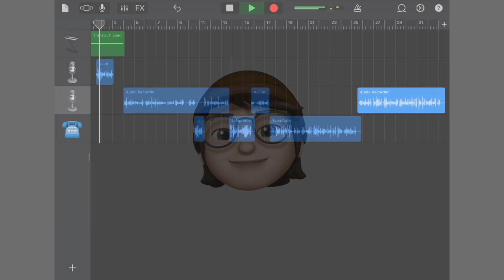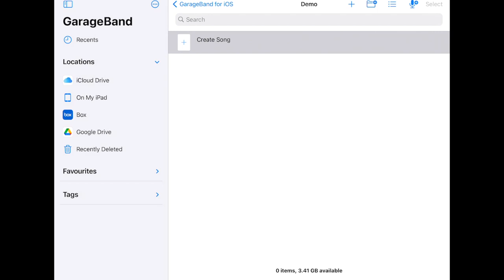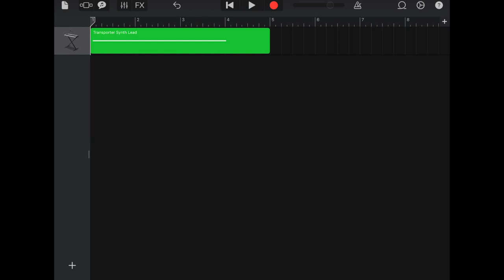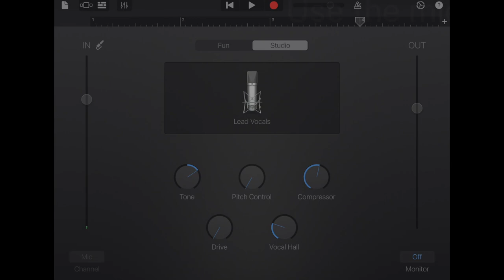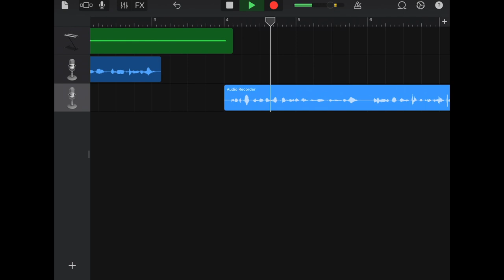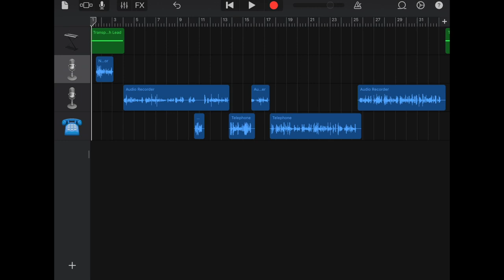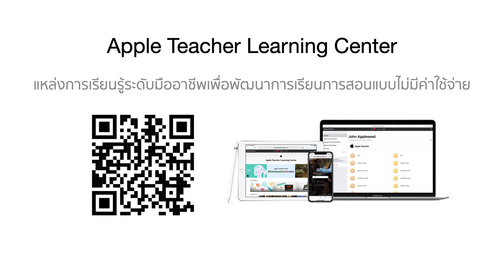สร้าง Podcast จำลองบทสนทนาด้วยตนเองง่ายๆ กับ GarageBand : เทคนิคการใช้งาน iPad ใน 5 นาที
ซีรี่ย์ : เทคนิคการใช้งาน iPad ง่ายๆ ใน 5 นาที
หัวข้อ : สร้าง Podcast จำลองบทสนทนาด้วยตนเองง่ายๆ กับ GarageBand